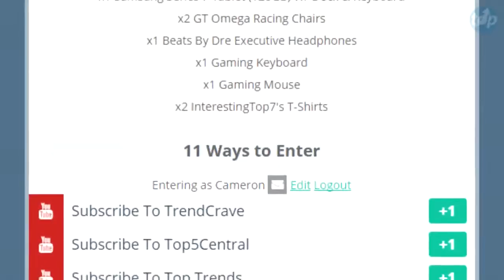10 Things You Didn't Know About Pokemon Go